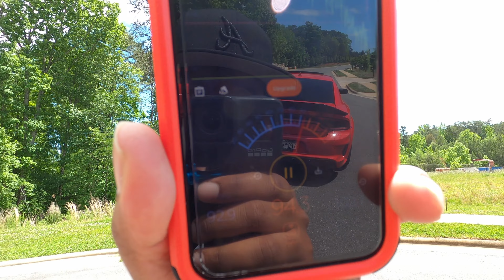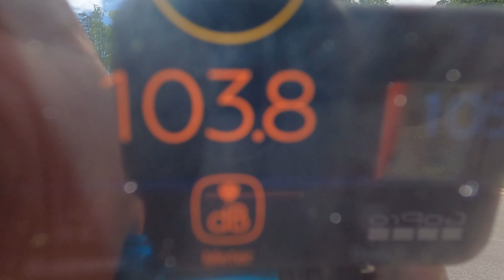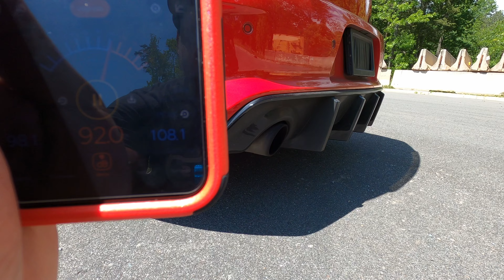WHAT EXHAUST SOUNDS BETTER FOR THE DODGE CHARGER AND CHALLENGER: MID MUFFLER DELETE VS CATBACK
WHAT EXHAUST SOUNDS BETTER FOR THE DODGE CHARGER AND CHALLENGER!? IS SPENDING OVER $1000 FOR A CATBACK WORTH IT? IS THERE A DIFFERENCE IN SOUND WITH A CHEAPER MID MUFFLER DELETE VS A FULL CATBACK?

"Will CarLock work with your car?"

Trackshaker.com is now live. Visit now to get ready for the upcoming track season.